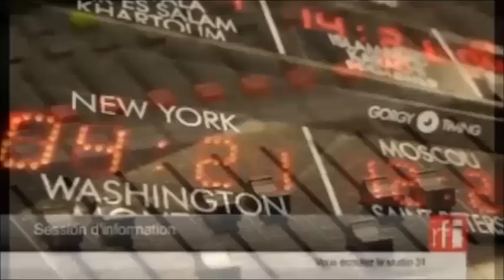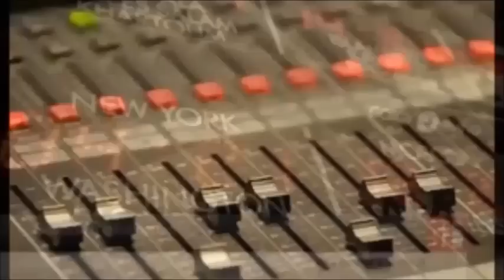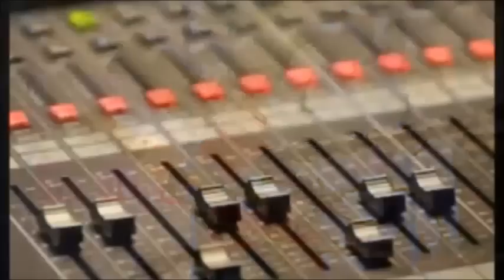RFI 02/12/2016: Chiến đấu cơ Anh sẽ bay qua Biển Đông